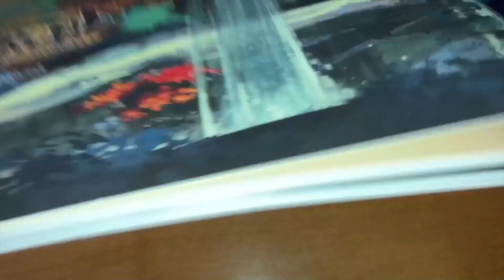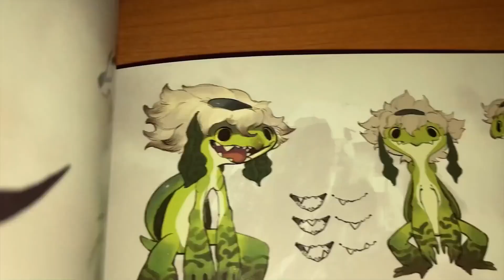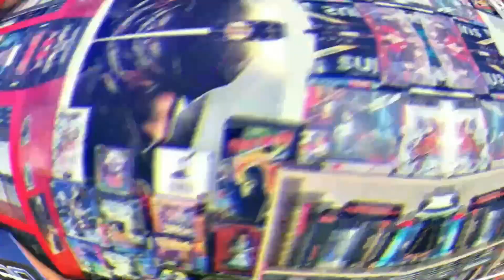7 Awesome RPG Games to Play Asap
These RPGs offer a variety of settings, gameplay mechanics, and compelling stories, ensuring you'll have an amazing time diving into their worlds. Enjoy your gaming adventures!